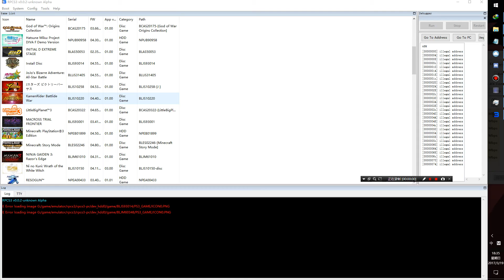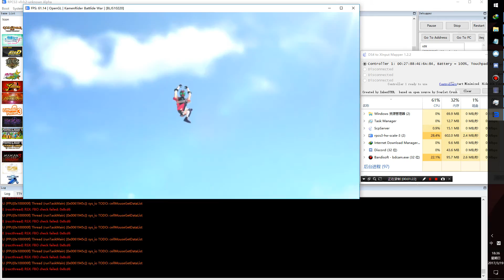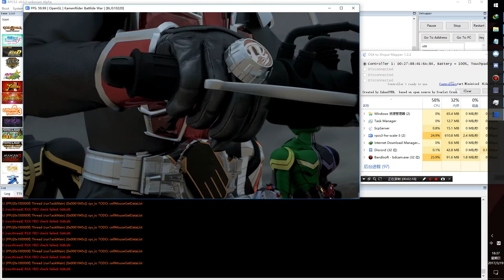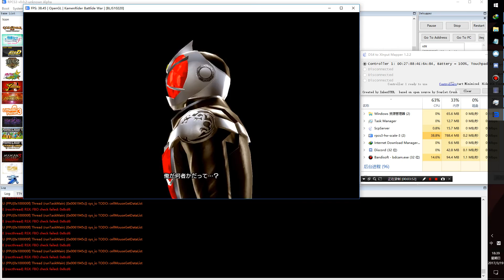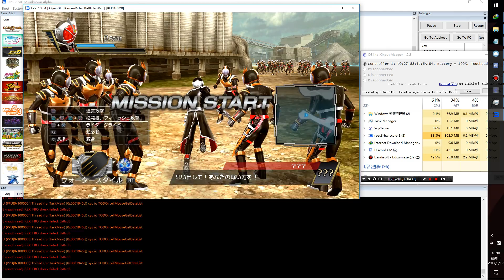RPCS3 Kamen Rider Battride War 【test】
join us
I have not played this game
version:kd-11 wip
settings
Interpreter（fast）
Recompiler（ASMJIT）
Load libraries（LLE modules）
Automatic LLE
render：vullkan
Audio Out：XAudio2
Specs
CPU:I7 6700K
GPU:GTX 1060
RAM:16GB-DDR4-2133MHZ